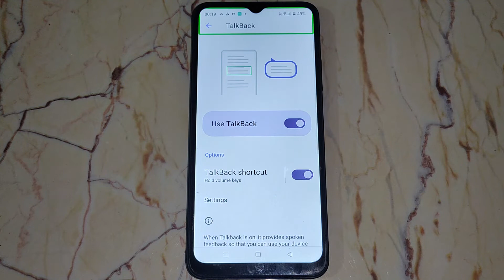Realme c11, on Talkback option , realme Talkback option on kaise kare